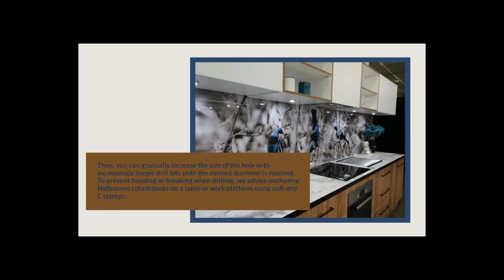Melbourne Splashbacks Installation Guide for DIYers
Depending on the specifics of a project, Melbourne splashbacks may be fabricated in a wide variety of materials, shapes, and sizes. DIY installations are a viable option for some homeowners who don’t want to shell out the money for a professional.